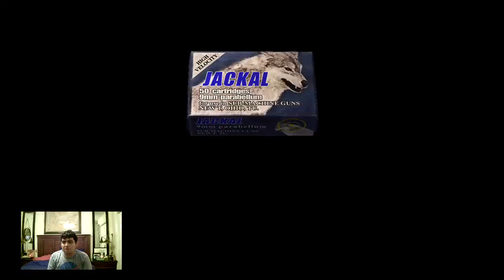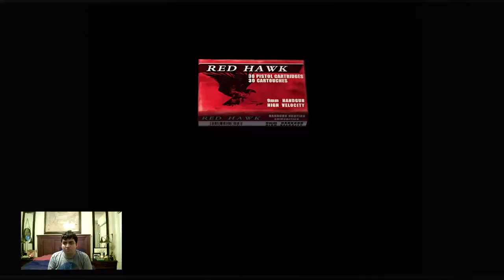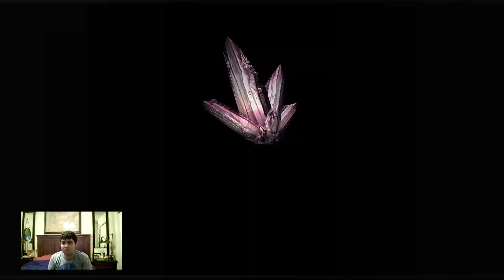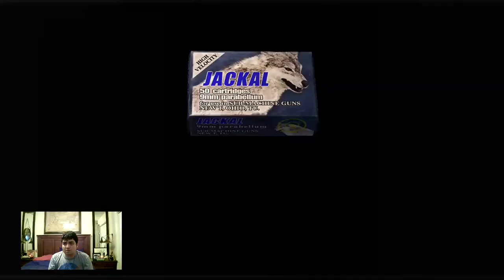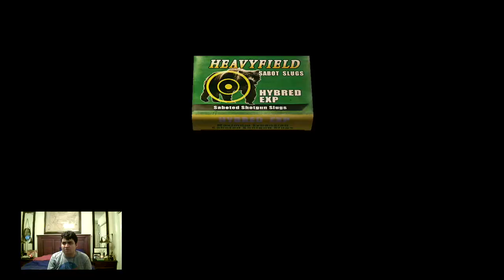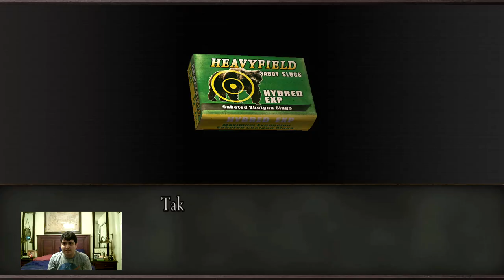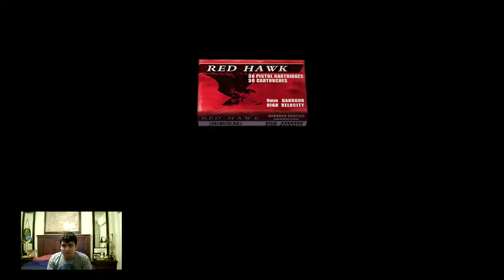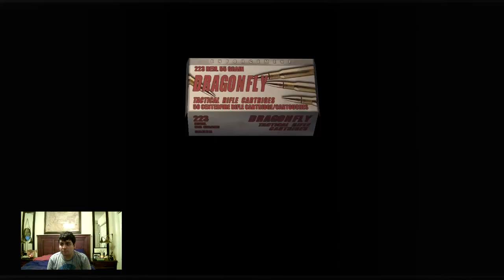Let’s Play Resident Evil 4 Part 5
Walking around finding beat ornaments for the door is the idea to escape. I manage to fight against plaga knights by getting the chalices. Ashley got kidnapped again by the flying bugs, so I destroyed the hive. After making it to Salazar, he trapped me into the underground area fighting his right hand man Verdugo (a bio-organic weapon who is very annoying). Verdugo was the most annoying boss battle ever because the only way to kill him is to either use a rocket launcher or freeze him with nitrogen gas and then kill him! After killing Verdugo, I went to the underground mine where there's fossil Plagas and Ganado Villagers and the boulder blocking my way. Two Gigantes are very annoying to fight because you need to send the bandaged gigante in the lava, and then face the other one by destroying the plaga to kill him.